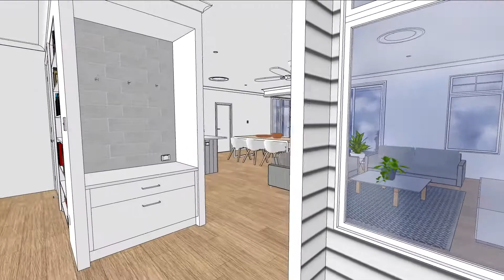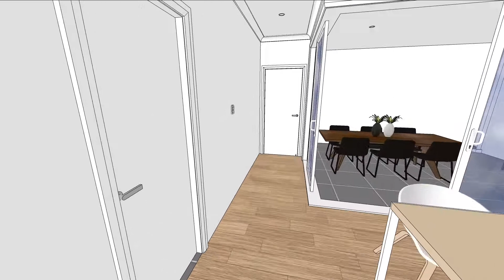3D WALK THROUGH 21/003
3D Model walk-through of the potential home. These 3D virtual tours from WAD help clients understand the flow and spaces of their homes before they build them. It provides opportunities for clients to understand their home better and fix anything that needs fixing before their in the construction phase where it wouldn't be possible / too costly to fix.